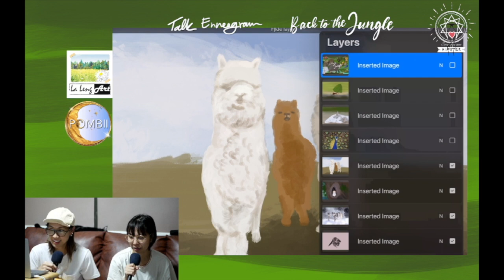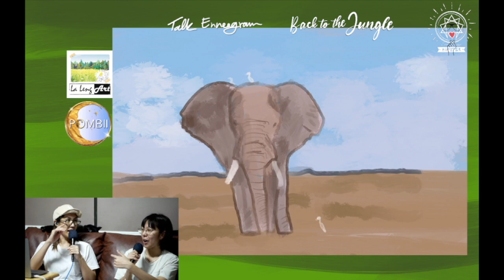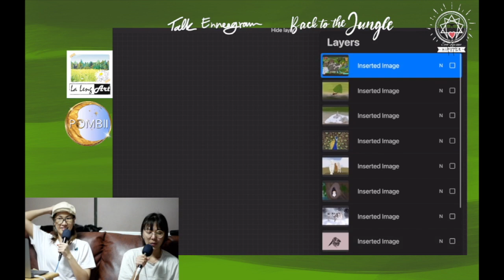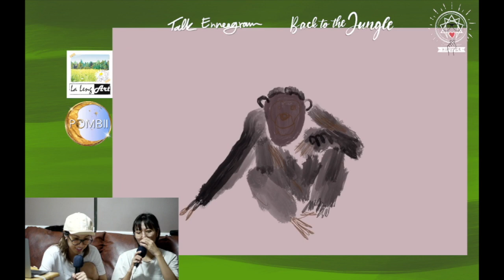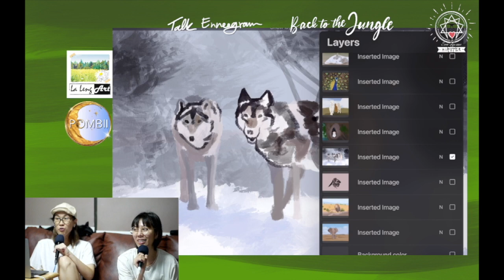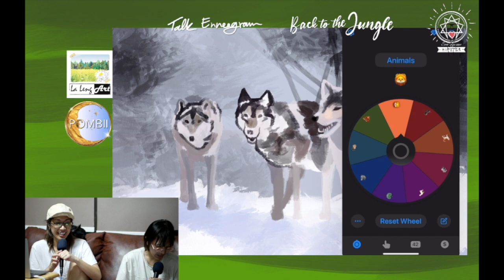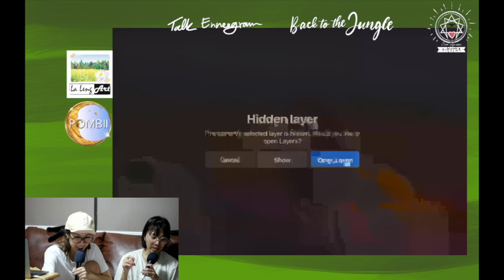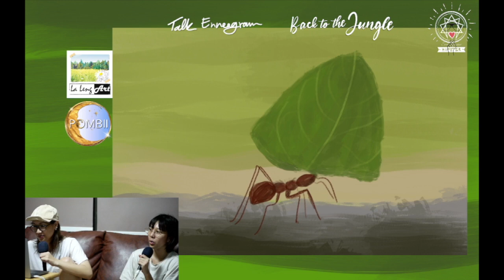(เทปบันทึกภาพ) Talk Enneagram: Back to the Jungle - มิ้น Sleepiink อุ๋งอิ๋ง นพลักษณ์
สังเกตตน และทำความรู้จักเพื่อน ๆ ทั้ง 9 ลักษณ์กับสัตว์สัญลักษณ์ประจำลักษณ์ 🐜🐈🦚🦙🦉🐺🦧🦁🐘
เดินป่าเพลิน ๆ กันอีกสักรอบ
ใน Talk Enneagram
“Back to the Jungle”